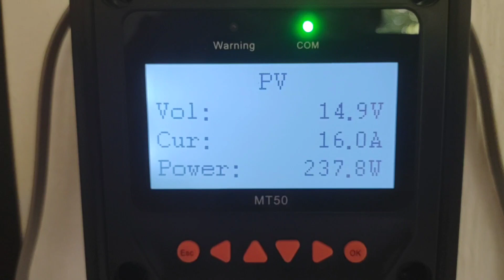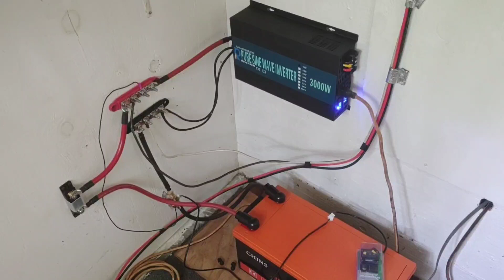100 days continuous use of Lifepo4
CHINS 300ah Lifepo4, reliable 12v 3000 watt pure sine wave inverter, Aili battery monitor and more run through , in prep for next upgrade! Getting off the gas! (propane)